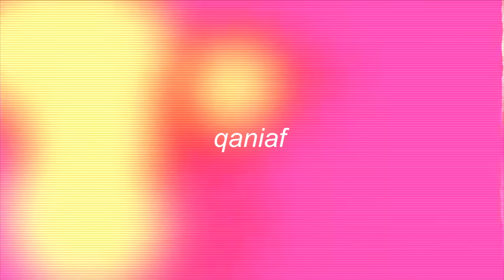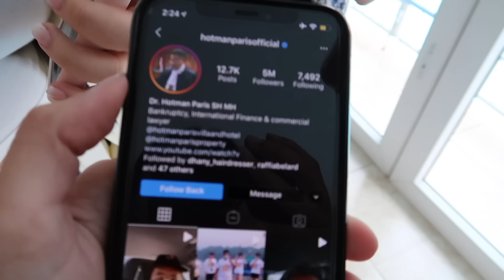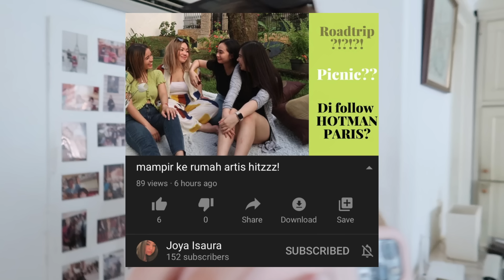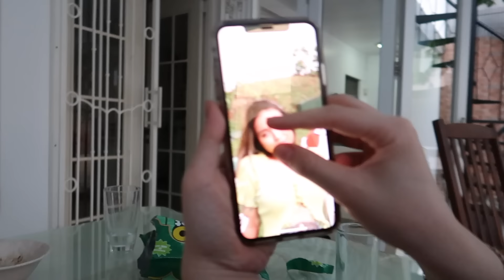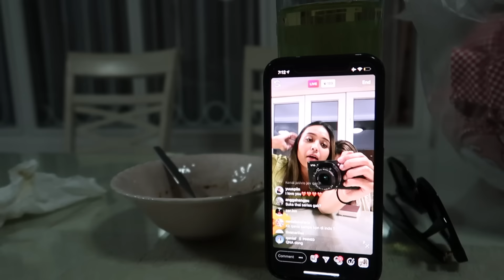VLOG PERTAMA DI INDO!!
Senengnya bisa main main lagi sama temen2 dan keluarga!!!

tiktok ➭ @qaniaf

✰ FAQ ✰
 ➭  editing: imovie

♫ MUSIC ♫
Gill Wanders - Still Morning

love, Q